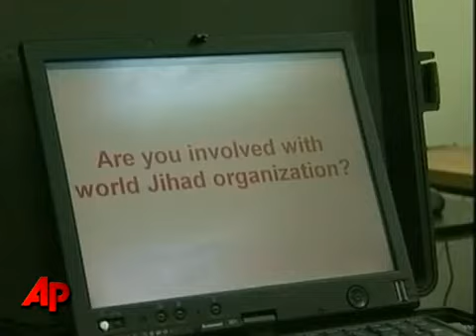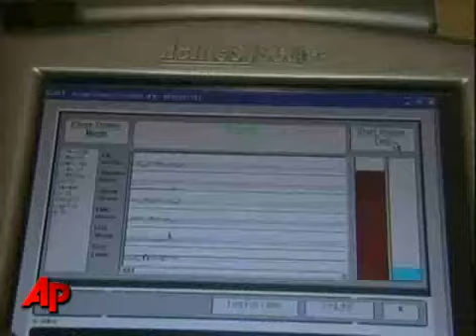Israeli New Air Port Technology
latest technology of israel